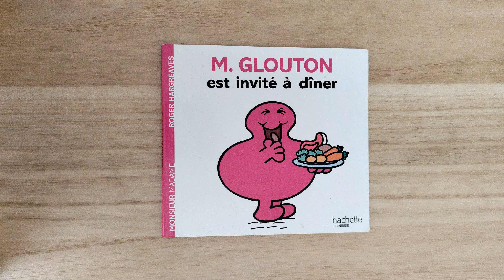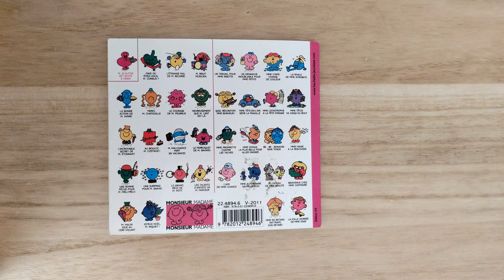C'est l'heure d'écouter Monsieur Glouton est invité à dîner 🍲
L'histoire de Monsieur Glouton est invité à dîner est la suivante.
Monsieur Glouton se rend chez ses amis les Monsieur Madame pour le petit-déjeuner, le déjeuner et le goûter et à chaque fois il dévore tout ce qu'ils lui servent sans leur en laisser une miette ! Ils en ont marre et ils décident alors de l'inviter à dîner pour lui donner une bonne leçon...